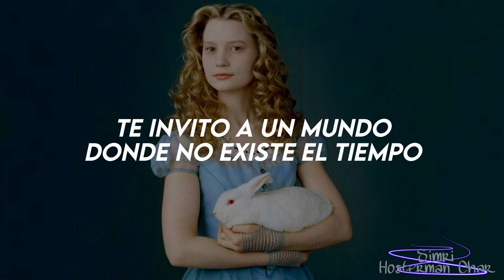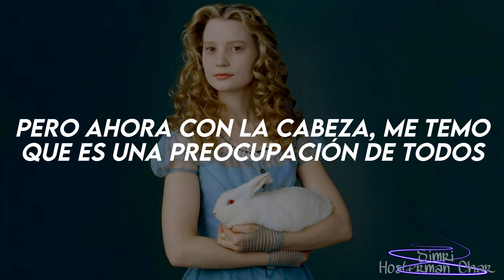Her Name Is Alice - Shinedown (Sub. Español) || Alicia en el País de las Maravillas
— [🍒] 𝑳𝒚𝒓𝒊𝒄

"If I had a world of my own, everything would be nonsense"
"Nothing would be what it is, because everything would be what it isn't"

I invite you to a world where there is no such thing as time
And every creature lends themselves to change your state of mind
And the girl that chased the rabbit, drank the wine, and took the pill
Has locked herself in limbo to see how it truly feels

To stand outside your virtue
No one can ever hurt you

Her name is Alice (Alice)
She crawls into the window
Through shapes and shadows
Alice (Alice)
And even though she's dreaming, she knows

Sometimes the curiosity can kill the soul but leave the pain
And every ounce of innocence is left inside her brain
And through the looking glass we see she's painfully returned
But now off with her head I fear is everyone's concern

You see there's no real ending
It's only the beginning

Alice (Alice)
And even though she's dreaming
She's unlocked the meaning for you

This kingdom
Good riddance
Her freedom
And innocence
Has brought this whole thing down

Alice (Alice)
She's unlocked the meaning

Red nights, white knights, marching into the fight
Drink me, shrink me, fill me to sink me

"And contrariwise, what it is it wouldn't be"
"And what it wouldn't be it would"
"You see?"